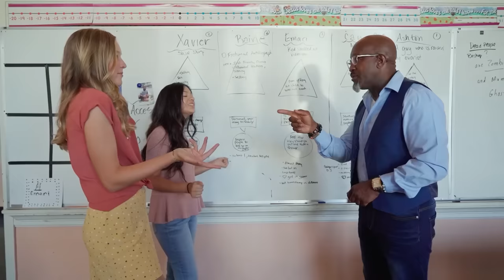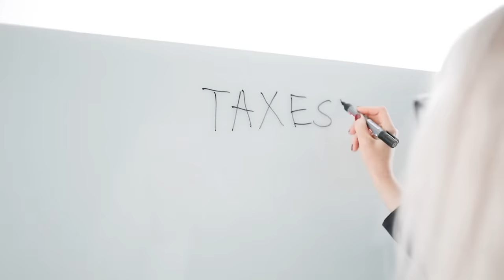Pourquoi les immigrants quittent le Canada ? Les 10 raisons majeures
Dans cette vidéo, je vous donne les 10 principales raisons pour lesquelles les immigrants quittent le Canada. Des difficultés économiques aux politiques gouvernementales, ces raisons poussent de nombreuses personnes à quitter le Canada.

Si vous êtes un immigrant ou le descendant d'un immigrant, vous ne connaissez que trop bien les difficultés et les frustrations qui accompagnent la vie au Canada. Dans cette vidéo, je partage avec vous les raisons pour lesquelles de nombreuses personnes quittent le Canada, et ce que vous pouvez faire pour profiter au maximum de votre séjour dans ce beau pays !

Il faudra bien réfléchir à tout cela avant de vous lancer dans l'aventure, il est très difficile de prendre une telle décision après avoir attendu si longtemps pour sa résidence.

CHAPITRES

0:00 - Intro
1:01 - Le coût de la vie
5:27 - Le froid
9:46 - Le mal du pays
11:52 - La solitude / L'ennui
14:44 - Le politiquement correct
17:44 - Le manque d'opportunités professionnelles
20:26 - Les taxes
22:23 - L'éducation des enfants
24:11 - Le système de santé
27:03 - Le passeport canadien
28:25 - Raisons supplémentaires
29:49 - Conclusion

Bonne immigration à tous et pensez à bien prendre soin de vous.

Notre compte TikTok: @jimmigreaucanada